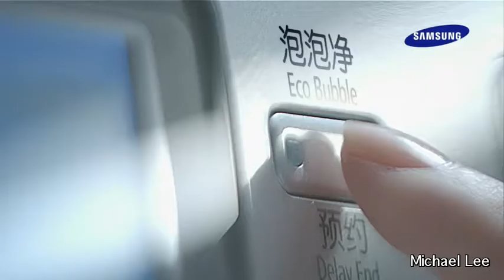michael lee_samsung washing macine